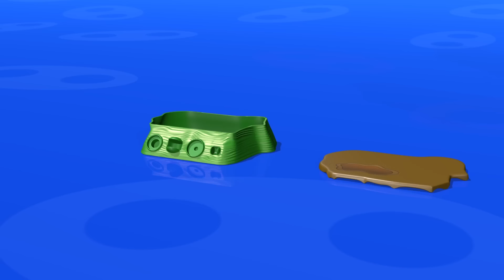- Apprendre les noms d'animaux avec TuTiTu | Cheval | Et autres animaux